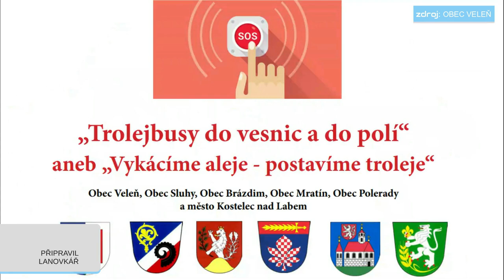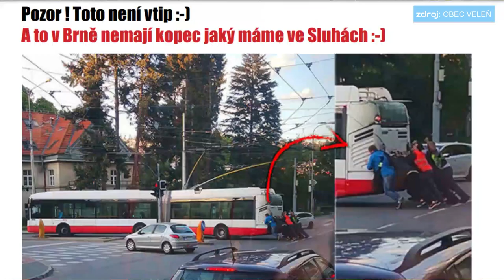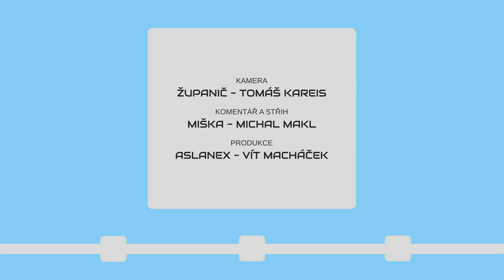METROBUS EXPRES 2021#17: Černý Most nebude nechutný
Praha se už za pár let dočká nového terminálu u Černého Mostu, nových vozů pro lanovku na Petřín a třeba se i inspirujeme Klimajízdenkou v Rakousku...

V Expresu #17 uvidíte:
Proměna Černého Mostu (zdopravy.cz)
Lanovka na Petřín (zdopravy.cz)
Rakouská Jedna jízdenka (zdopravy.cz)
Pohádky o trolejbusech (velen.cz)
S Lítačkou na Rekolo (pid.cz)
Tendr na Dvorecký most (zdopravy.cz)
Soumrak 810 (zdopravy.cz)
Autonomní Velim (zdopravy.cz)
Vestibul Anděl (TW Adam Scheinherr)
Rekonstrukce Kladenské tratě (IG pidoficialni)

Časové značky:
0:00 Úvod
0:24 Budoucnost Černého mostu
1:10 Nové vozy lanovky na Petřín
2:02 Rakouskem na jednu jízdenku
2:40 Smutné příměstské trolejbusy
3:10 S Lítačkou na Rekolo
3:35 Tendr na Dvorecký most
3:58 Soumrak dieselových vlaků v KHK
4:27 Autonomní Velim
4:49 Vestibul Na Knížecí
4:58 Rekonstrukce kladenské tratě
5:15 Výluky
5:43 Závěr